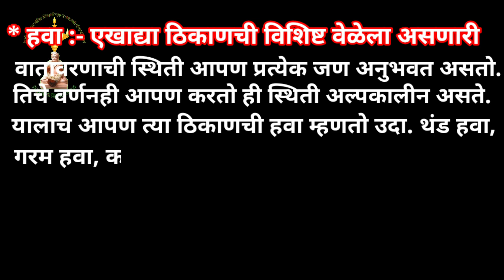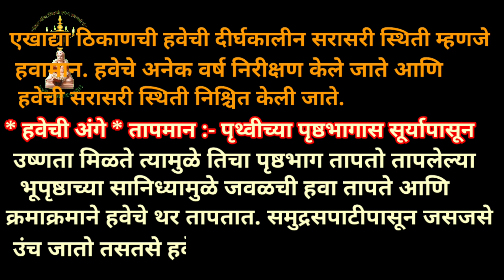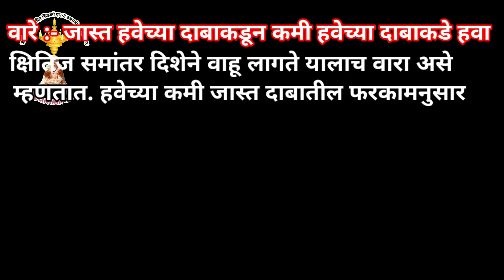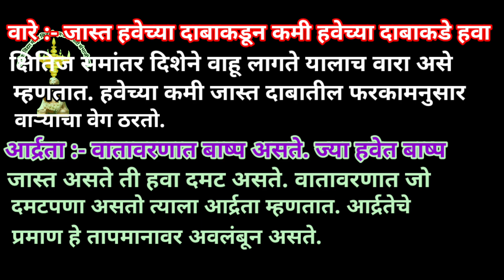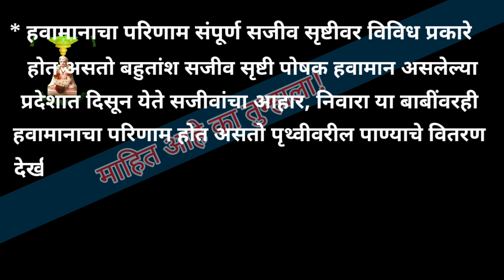इयत्ता सहावी भूगोल geography 6th 4. हवा व हवामान